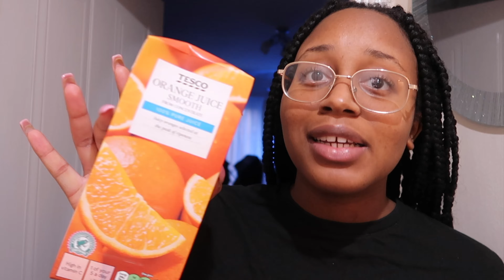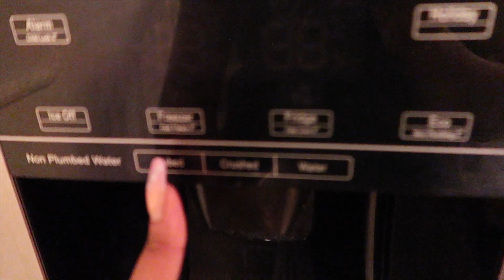Juicing 101 (A beginners guide) + TROPICAL JUICE RECIPE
A beginners guide to the importance of juicing. If you've ever wondered how to make your own juice then this is juicing 101 for you. In this video I explain the benefits of juicing and share my tropical juice recipe!